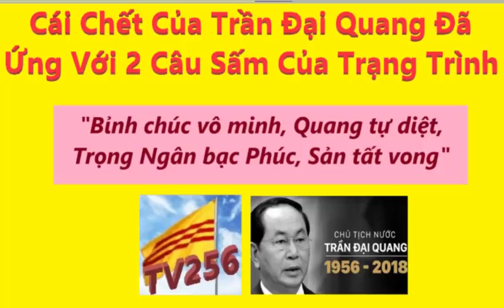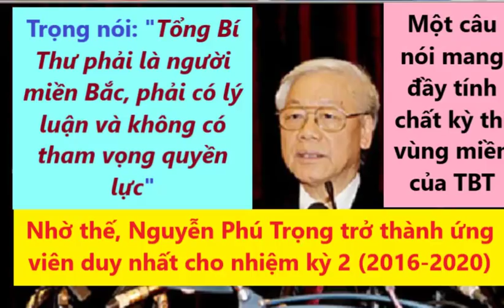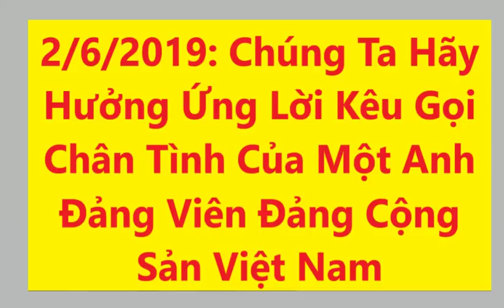Lời Kêu Gọi Chân Tình Của Một Đảng Viên Đảng Cộng Sản Việt Nam